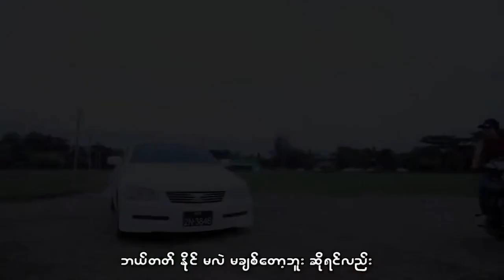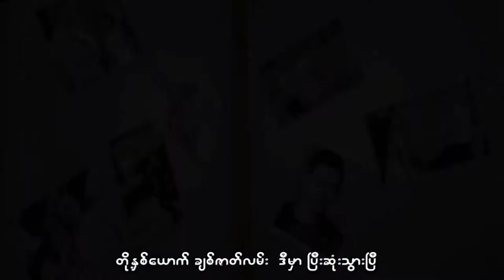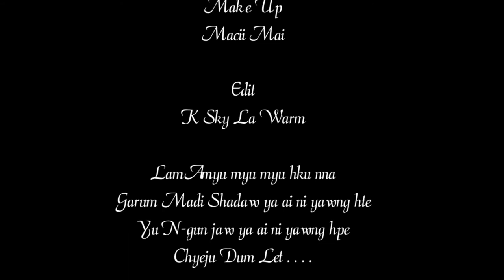Hpaute Htang San - Nat Kau Sai Laika Buk ( Casts - Laja Zau Doi Hkawng , Hpaute Htang San )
Composer - Ah Ba Di
Vocalist - Hpaute Htang San
Casts - Laja Zau Doi Hkawng , Hpaute Htang San
Camera & Edit - K Sky La Wawm